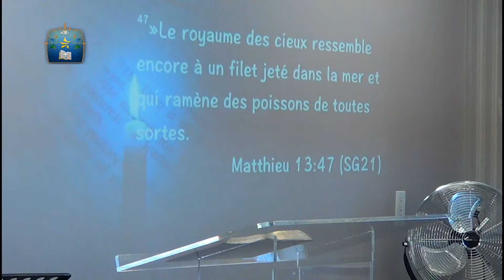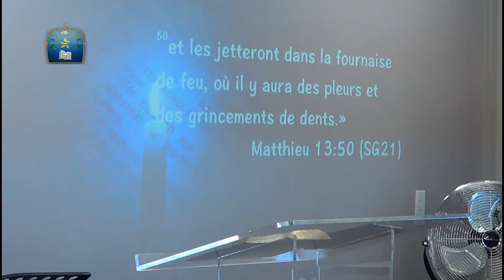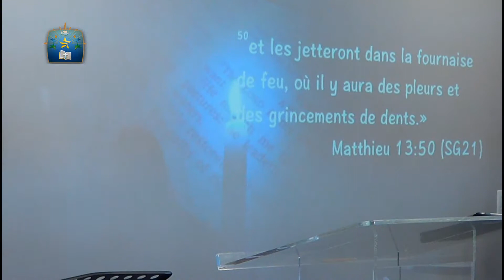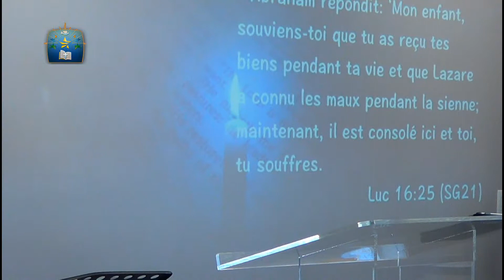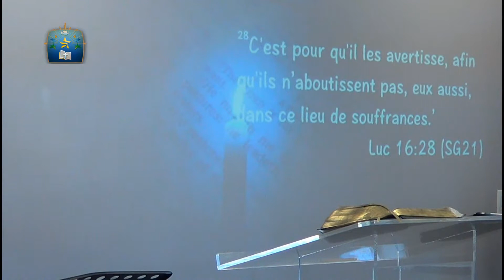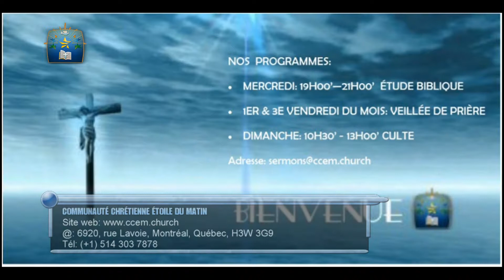Le Royaume de Dieu ressemble à un filet jeté à la mer - Ps José T.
Message prêché le 16/9/2018